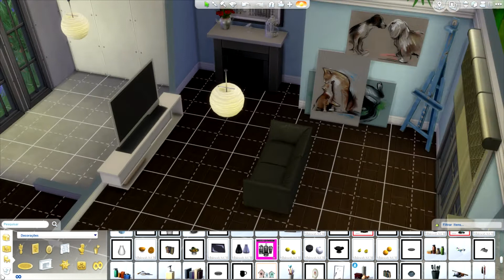Casa com piscina - Decoração do Interior 2ª Parte TS4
Construções

Agradeço todo o apoio ao meu novo canal. Inscrevam-se e convidem os vossos amigos a dar uma olhada ao canal! É muito importante. Se gostaram do vídeo, cliquem em Gostei. Se gostaram muito, coloquem nos favoritos porque isso aumenta a visibilidade e a qualidade do canal. E o vosso comentário é sempre bem vindo. Muito obrigada :D

Onde me encontrar:

Steam - DinhaGamer1
Origin - dinhaz1983